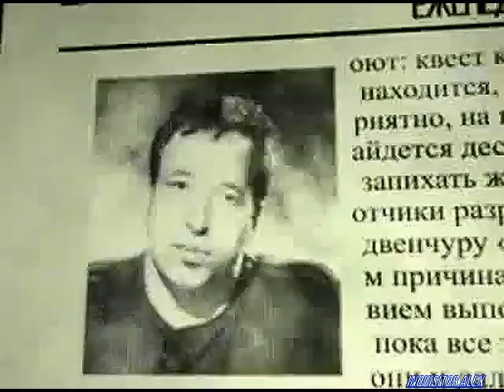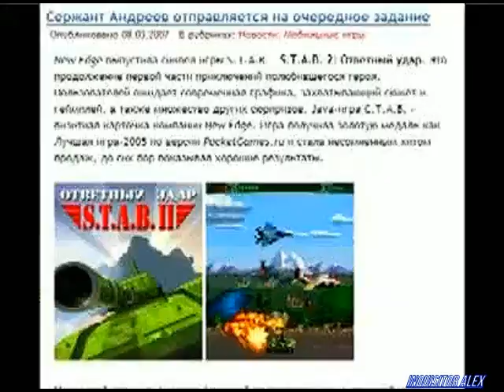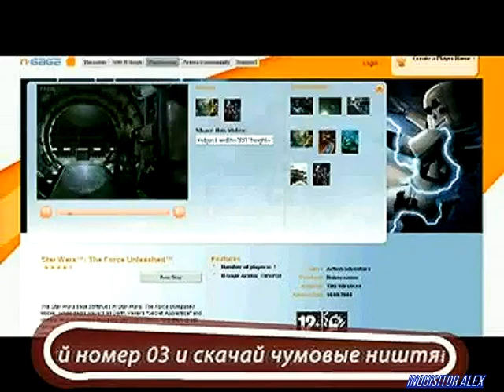52 - Подпольная Правда (Games TV; 18.09.2008 год)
52-ой выпуск: «Магазины игр для мобильников»
Что такое мобильное вымогательство? Как обезопасить себя от пустых трат? Какие игры для телефонов самые идиотские? А какие сайты лучше всех? Ответы на эти вопросы в новом выпуске "Подпольной Правды"! Хотите узнать, на что годен ваш мобильник - пришлите SMS на короткий номер, указанный в ролике. Также вы сможете скачать это видео и смотреть в дороге.